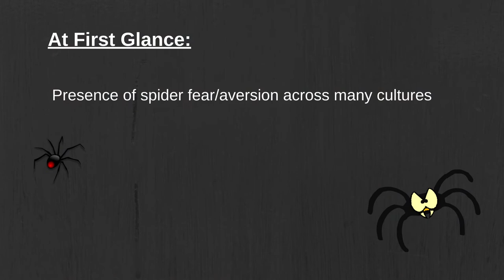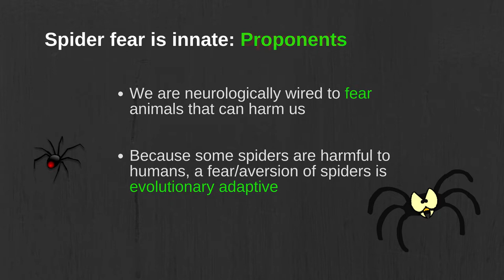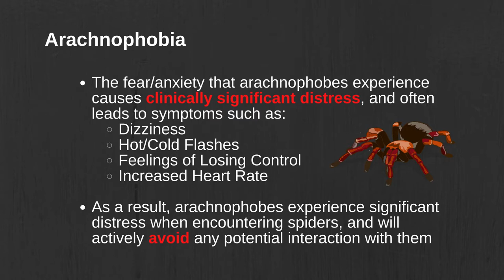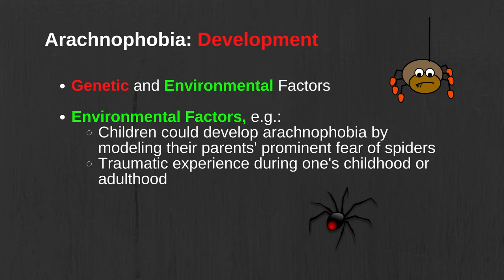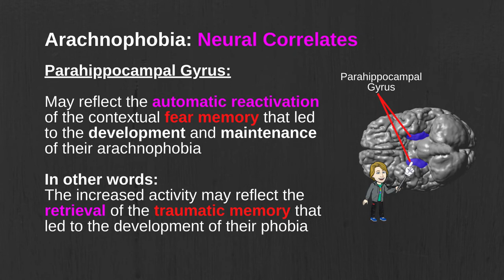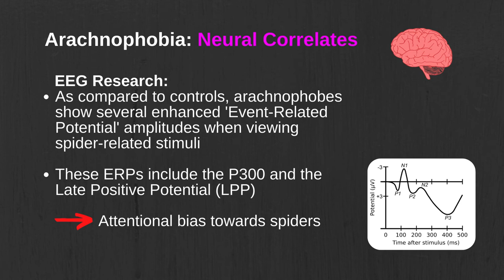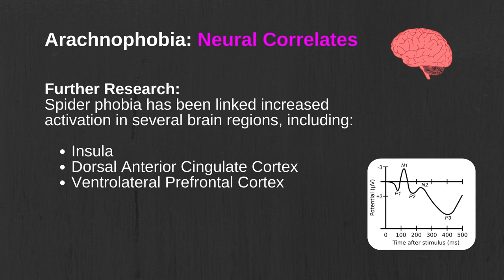Why Do We Fear Spiders? | Arachnophobia explained!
In this video, we discuss arachnophobia - the phobia of spiders. Specifically, we address the origins of spider fear and discuss whether an aversiveness of spiders is innate or not. We also discuss arachnophobia, its causes and its neural correlates.

Time Stamps:
0:00 Intro
0:25 Is Spider Fear Innate?
2:20 Arachnophobia: What Is It?
4:04 Arachnophobia: Neural Correlates

References:
Hinze, J., Röder, A., Menzie, N., Müller, U., Domschke, K., Riemenschneider, M., & Noll-Hussong, M. (2021). Spider phobia: Neural networks informing diagnosis and (virtual/augmented reality-based) cognitive behavioral psychotherapy - A narrative review. Frontiers in Psychiatry, 12:704174. doi:10.3389/fpsyt.2021.704174

Paquette, V., Lévesque, J., Mensoun, B., Leroux, J. M., Beaudoin, G., Bourgouin, P., & Beauregard, M. (2003). Change the mind and you change the brain: Effects of cognitive-behavioral therapy on the neural correlates of spider phobia. NeuroImage, 18, 401-409. doi:10.1016/S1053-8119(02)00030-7

Polák, J., Sedláčková, K., Janovcová, M. Peléšková, S., Flegr, J., Vobrubová, B., Frynta, D., & Landová, E. (2022).Measuring fear evoked by the scariest animal: Czech versions of the Spider Questionnaire and Spider Phobia Beliefs Questionnaire. BMC Psychiatry 22, 18. doi:10.1186/s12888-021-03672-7

Vetter, R. S., Draney, M. L., Brown, C. A., Trumble, J. T., Gouge, D. H., Hinkle, N. C., & Pace-Scott, E. F. (2018). Spider fear versus scorpion fear in undergraduate students at five American universities . American Entomologist, 64, 79-92. doi:10.1093/ae/tmy030